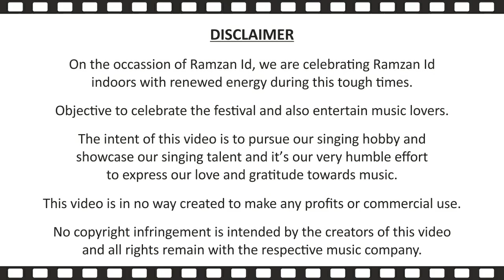Soul Symphonies | Ramzan Id Show 2021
On the occassion of Ramzan Id, we are celebrating Ramzan Id indoors with renewed energy during during this tough times.
Objective to celebrate the festival and also entertain music lovers.

00:00 - Starting Slides
02:35 - Introduction by Poonam Patil
06:00 - 1. Suchitra Londhe - khwaja mere khwaja
14:11 - 2. Neha Shah - hothon se chhulo tum
19:59 - 3. Pradeep Watve - yaari hai iman mera
26:55 - 4. Alka Anaokar - zindagi jab bhi teri bazm
32:46 - 5. Leena Satam - jane kyon log mohabbat -
38:31 - 6. Suchitra Londhe - maar dala -
43:55 - 7. Nisreen Jetpurwala - faza bhi hai jawan jawan
49:04 - 8. Dr. Anjali - aye dil e nadan
56:18 - 9. Sujata Londhe - chalte chalte yun hi koi
01:02:54 - 10. Ashish Kulkarni - karoge yaad to har baat -
01:09:11 - 11. Swarada Potnis - jab pyar kiya to darna kya
01:14:16 - 12. Pallavi Jayavant - mera kuchh samaan
01:21:30 - 13. Ridhima Lad - shayrana si hai
01:28:19 - 14. Shorya Londhe - binte dil -
01:33:43 - 15. Nikita Gaikwad - salam-e-ishq meri jaan
01:40:19 - 16. Ajay Lokhande - maula mere lele meri jaan
01:45:47 - 17. Suchitra Londhe - aaj jaane ki zid na karo -
01:54:36 - Vote of Thanks

The intent of this video is to pursue our singing hobby and showcase our singing talent and it’s our very humble effort to express our love and gratitude towards music.
This video is in no way created to make any profits or commercial use.

for the digital video background.

Videography, Video Editing and Youtube Broadcast Management - Sandeep Vagal - 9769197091 / 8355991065